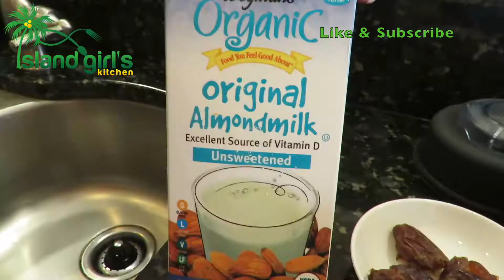Banana Vanilla Shake Recipe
If you like my vitamix blender, you can get yours @

Ingredients:
3 ripen bananas
4 medjool dates
Half tablespoon vanilla bean powder or 1 tablespoon vanilla extract
2 cups almond milk
Ice cubes
Blend in a high speed blender